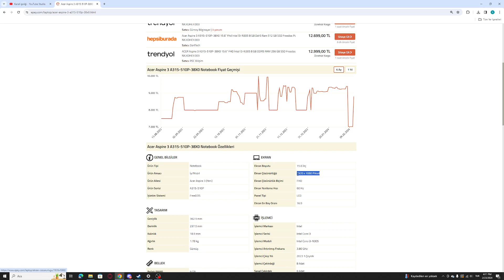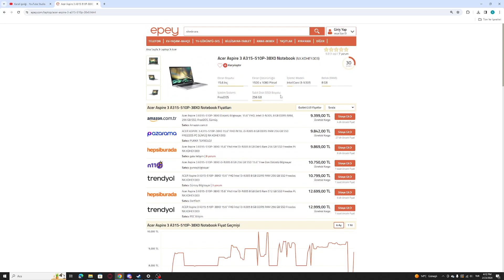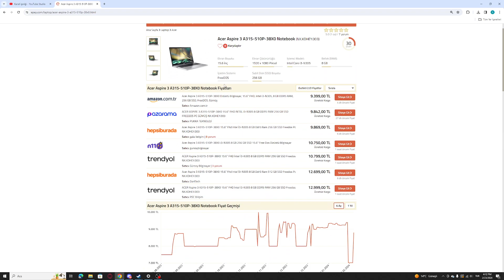Piyasanın Fiyat Performans Kralı Laptopu 10000TL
Videoya Hoşgeldiniz Dostlar Ben Güray Yaklaşık Olarak 3 4 yıldır donanım işiyle uğraşıyorum Ve yakın süreçte kendime bilgisayar aradığımdan internet sitelerinde hazır sistemleri çok kontrol ettim Bu yüzden youtube kanalımdada her bütçeye uygun hazır sistem önerisi yapmak istedim videodaki herhangi bi bilgisayardan üzülmezsiniz sanki kendi paramışcasına araştırdığım bu sistemleri size sunuyorum video sonunda beğenip abone olarak beni destekleyebilirsiniz

Videodaki Laptop